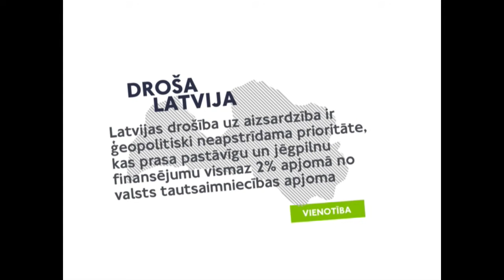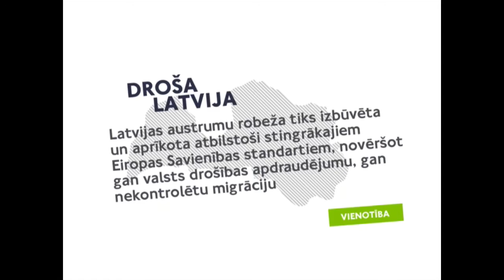VIENOTĪBAS mērķi valsts simtgadei drošai Latvijai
1. Latvijas drošība uz aizsardzība ir ģeopolitiski neapstrīdama prioritāte, kas prasa pastāvīgu un jēgpilnu finansējumu vismaz 2% apjomā no valsts tautsaimniecības apjoma.
2. Latvijas austrumu robeža tiks izbūvēta un aprīkota atbilstoši stingrākajiem Eiropas Savienības standartiem, novēršot gan valsts drošības apdraudējumu, gan nekontrolētu migrāciju.
3. Labi motivēti, mūsdienīgi ekipēti un profesionāli policisti, glābēji un robežsargi  sniegs pārliecinošu drošības sajūtu par savas ģimenes un valsts nākotni.